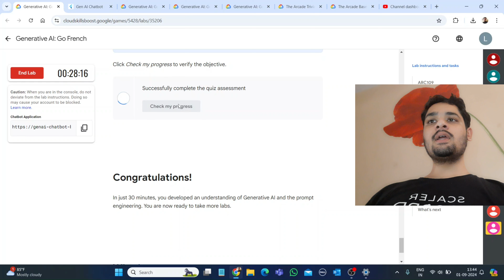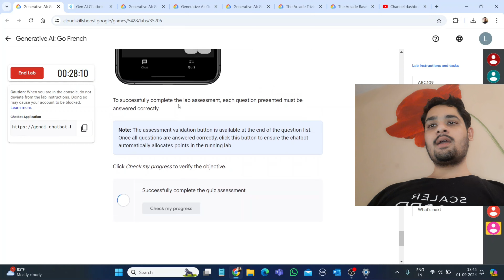Generative AI: Go French || Lab Solution || Qwiklabs Arcade 2024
hey guys in this video i am going to tell you about Arcade lab solution.

Query Solved:-
google cloud ready facilitator program 2023 solutions
qwiklabs
arcade facilitator